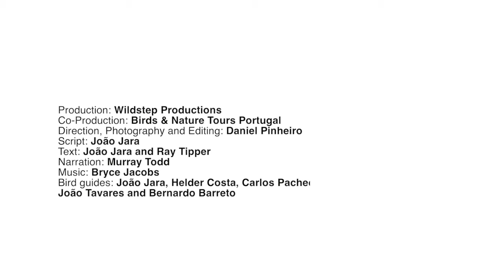Birds of Southern Portugal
The diversity of birds in our amazing Alentejo.